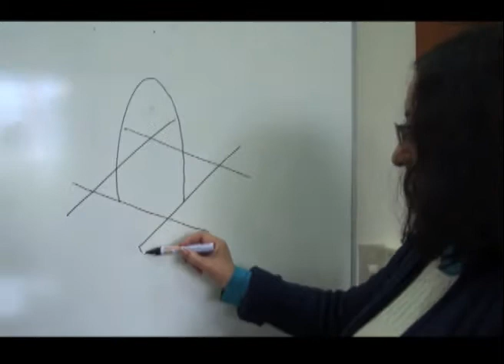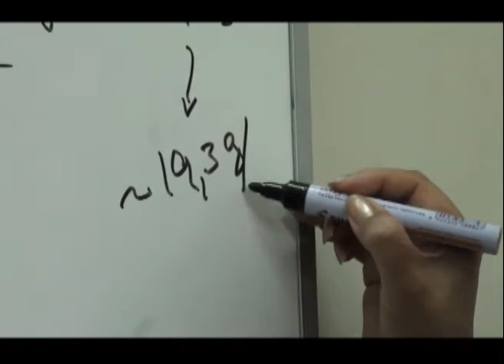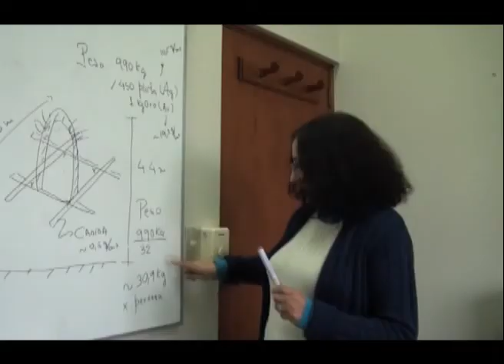PUCP - Física: ¿cuánto peso lleva cada cargador del Señor de los Milagros?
La profesora principal del Departamento de Ciencias - Sección Física, María Elena López, explica las proporciones y medidas del Anda del Señor de los Milagros en relación al peso que cada cargador asume en la caminata.